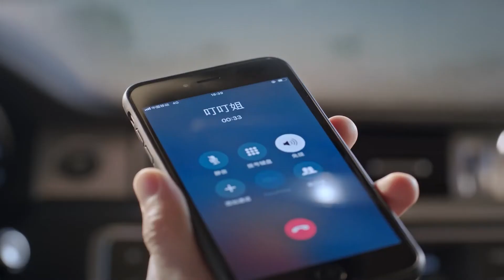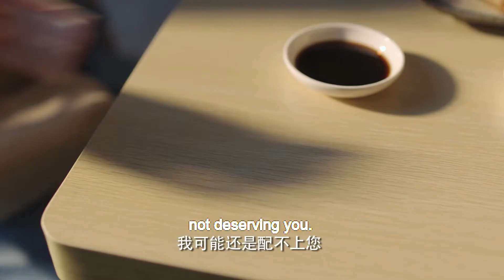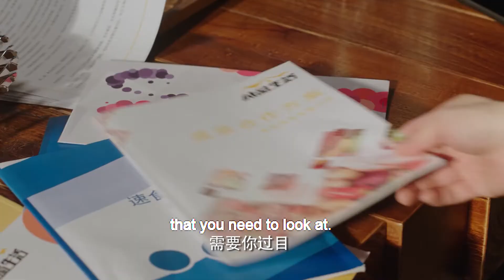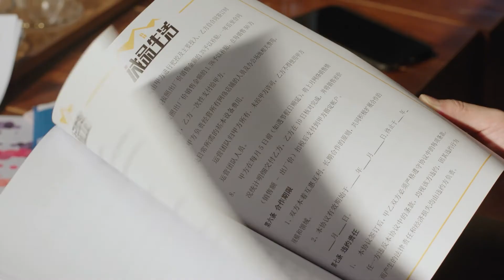灰姑娘相亲遇奇葩男，各种奇葩要求让灰姑娘瞠目结舌，灰姑娘刚分手就相亲霸总格外失落！【大陸據精選 | 胡耘豪💖康宁】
该剧讲述了宠物玩具设计师郑叮叮与乳腺科医生宁为谨的甜蜜爱情故事 。

哈嘍這裏是大陸據精選~